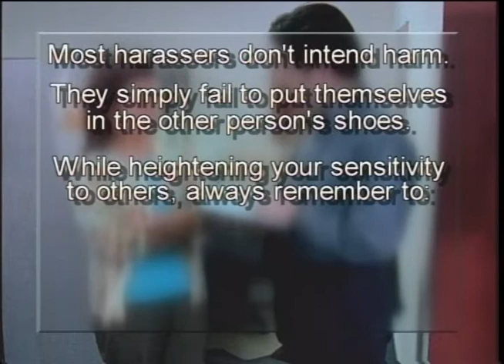Sexual Harassment New Perspectives